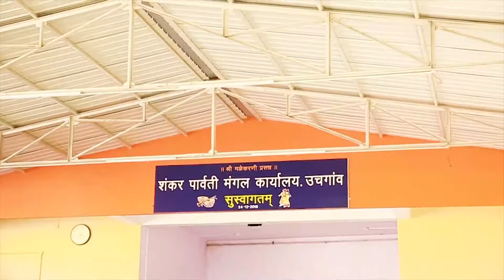ISMAIL + HUDA WEDDING Highlights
Song - Maula
Film - Singham
Singer - Kunal Ganjawala, Richa Sharma
Artist - Ajay Devgan, Kajal Aggarwal
Music On - T-Series

Kurbaan', Bollywood's crime thriller, made in 2009, is based on the global issue of terrorism. Here Saif Ali Khan is playing the role of a terrorist who is an undercover professor, and lures Kareena Kapoor to fall in love with him. Alongside the protagonists the starcast includes Vivek Oberoi, Dia Mirza, Kirron Kher, and Om Puri. The song "Shukran Allah" features Sonu Nigam, Shreya Ghoshal, and Salim Merchan''s voices, and the music is directed by Salim-Sulaiman.

Song Name - Shukran Allah
Movie - Kurbaan
Presenting the lyrical video of Jogi from the movie “Shaadi Mein Zaroor Aana” starring Rajkummar Rao and Kriti Kharbanda.

Producer: Vinod Bachchan
Director : Ratnaa Sinha
Co-Producer: Manju Bachchan
Associate Producer: Kaleem Khan

Singer: Yasser Desai & Aakanksha Sharma
Lyrics: Arko
Music Production & Arrangement: Aditya Dev
Guitars: KS Abhishek
Shehnaayi: Omkar Dhumal
Vocals & Guitars Recorded by Rahul Sharma at AMV Studios & by Chakir at Paresh Music Studios
Mix: Aditya Dev
Master: Tosief Sheikh
Singer - Sonu Nigam, Shreya Ghoshal & Salim Merchant
Composer - Salim-Sulaiman
Lyricists - Niranjan Iyengar